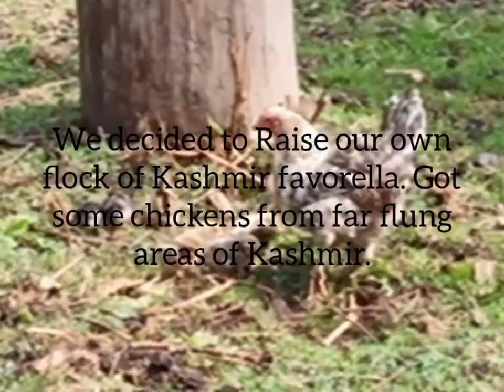Kashmir Favorella: Kashmir's own chicken breed (Koshur Kokur) || kashmiri murga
Desi chicken
Murgi ke chooze
Kashmiri murga